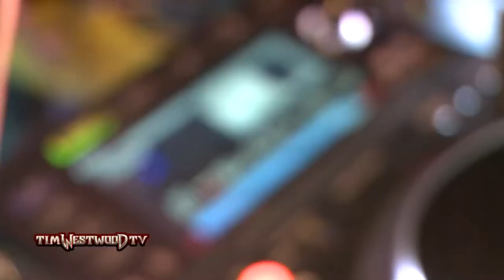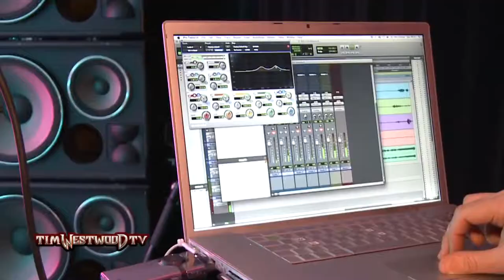Westwood Young Spray Crib Session